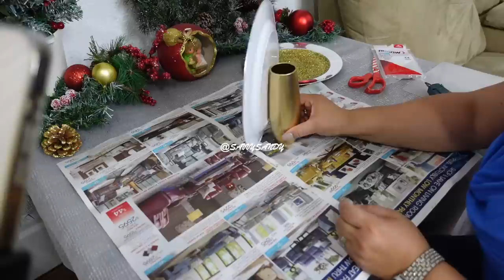3 CENTROS DE MESA ELEGANTES PARA NAVIDAD // DIY Jarrones y Candelabros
Te comparto ideas faciles pero elegantes para que decores tu casa en navidad.

✅Mi direccion por si quieres enviarme algo
United States